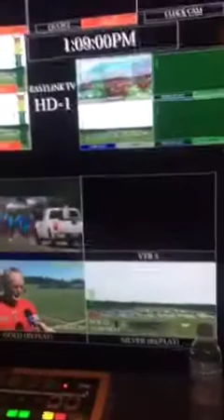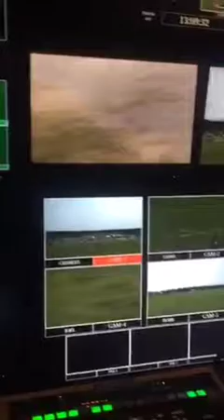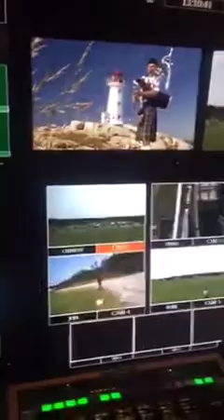Look inside the Eastlink Production Truck Pre Game - Glasgow Warriors vs Rugby Canada